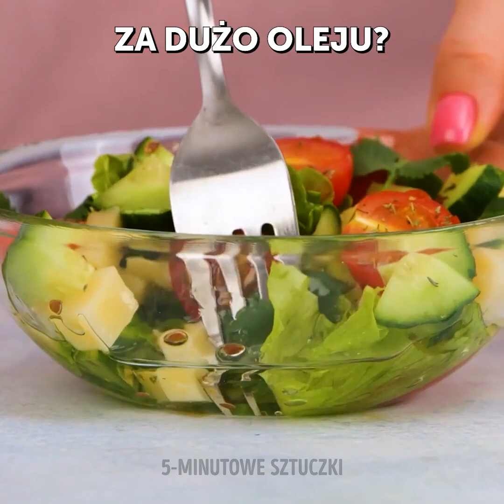Tworzenie pysznych dań. SZTUCZKI ŻYWNOŚCIOWE